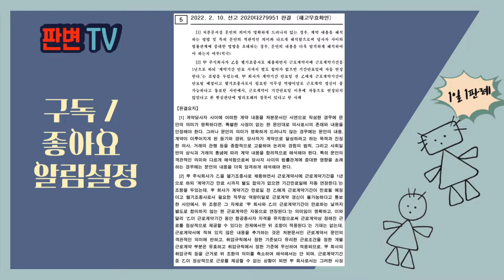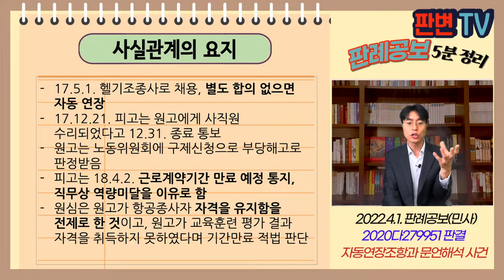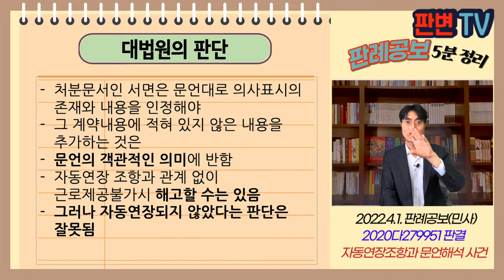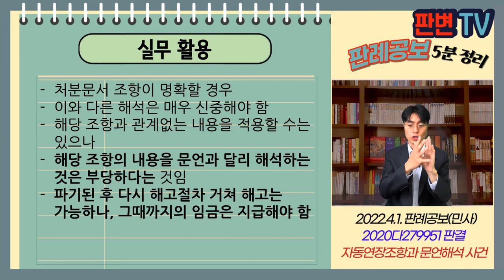자동연장조항과 문언해석 사건 [22.4.1.자 판례공보(민사)]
자동연장조항과 문언해석 사건
별 4개

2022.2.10. 선고 2020다279951 판결
해고무효확인

원고 헬기조종사(상고인)
피고 항공사

파기환송

17.5.1. 헬기조종사로 채용, 별도 합의 없으면 자동 연장
17.12.21. 피고는 원고에게 사직원 수리되었다고 12.31. 종료 통보
원고는 노동위원회에 구제신청으로 부당해고로 판정받음
피고는 18.4.2. 근로계약기간 만료 예정 통지, 직무상 역량미달을 이유로 함
원심은 원고가 항공종사자 자격을 유지함을 전제로 한 것이고, 원고가 교육훈련 평가 결과 자격을 취득하지 못하였다며 기간만료 적법 판단

근로계약의 자동갱신 조항
다른 조건을 전제로 하는 것으로 볼 수 있는지

처분문서인 서면은 문언대로 의사표시의 존재와 내용을 인정해야
그 계약내용에 적혀 있지 않은 내용을 추가하는 것은
문언의 객관적인 의미에 반함
자동연장 조항과 관계 없이 근로제공불가시 해고할 수는 있음
그러나 자동연장되지 않았다는 판단은 잘못됨

실무활용
처분문서 조항이 명확할 경우
이와 다른 해석은 매우 신중해야 함
해당 조항과 관계없는 내용을 적용할 수는 있으나
해당 조항의 내용을 문언과 달리 해석하는 것은 부당하다는 것임
파기된 후 다시 해고절차 거쳐 해고는 가능하나, 그때까지의 임금은 지급해야 함